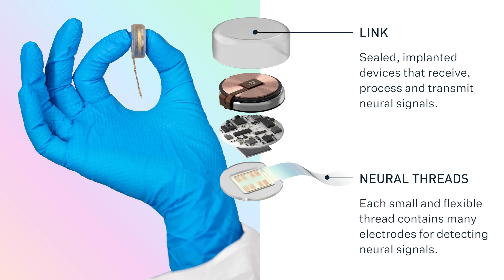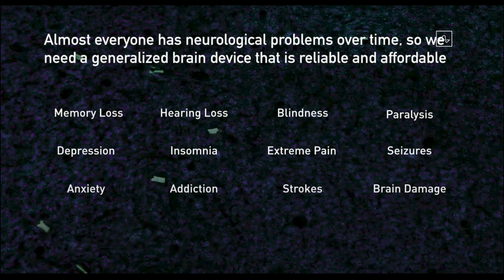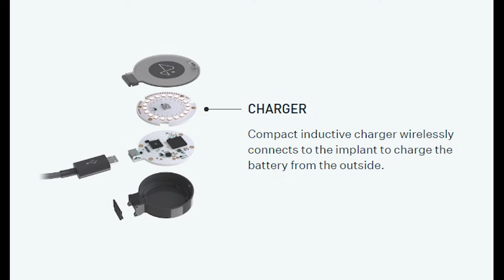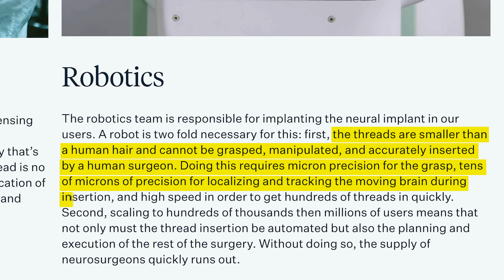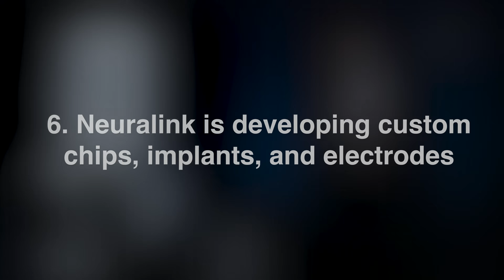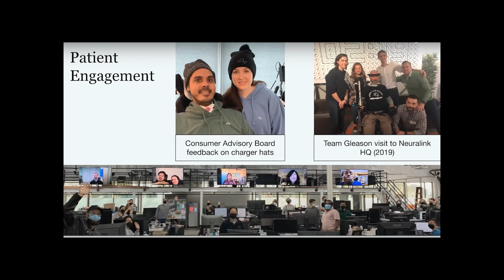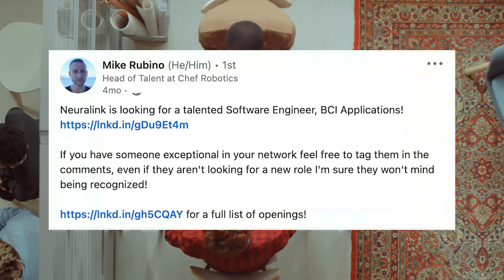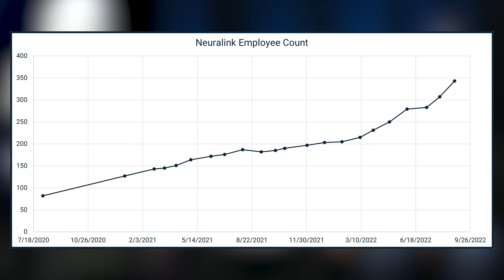10 Things to Know About Elon Musk's Neuralink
00:00 Intro
00:20 1. Monkey plays a video game
02:18 2. List of brain problems
03:44 3. Long-term mission
07:09 4. Brain-computer interface
07:45 5. Surgical robot
10:44 6. Custom hardware
12:33 7. Wireless charging
13:15 8. Cost of procedure
15:40 9. Young company
17:14 10. How we live

Please consider supporting by joining the channel above, or sharing my other company website with retirees Opinions are my own.

Scripted/ voiced by: Ryan Tanaka
Edited by: Omar Olivares